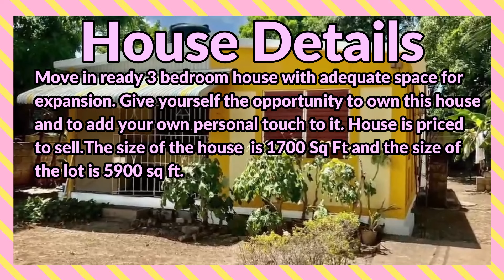3 Bedrooms 1 Bathroom, House for Sale at CARDIGAN CRESCENT, Kingston 20, Kingston & St. Andrew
Move-in ready 3 bedroom house with adequate space for expansion. Give yourself the opportunity to own this house and add your own personal touch to it. House is priced to sell.

If interested contact the Sales Agent here:
CARMEN SMITH

JMD $26,000,000